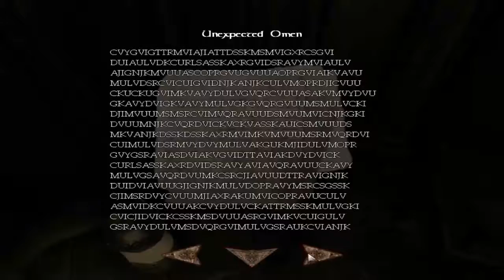Let's Play Amnesia - The Dark Descent - (Deutsch/German) [Blind!] - #05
So langsam drückt das Spiel auf die Nerven..^^